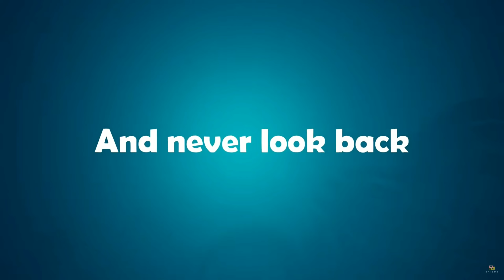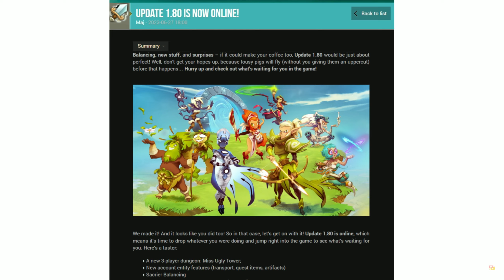Wakfu in 2023 - Is It Still Being Updated? Overview and Gameplay From The Start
Wakfu is a tactical MMORPG with anime style graphics. In Wakfu, you can explore a visually stunning world, embark on quests, develop professions and crafting skills, influence the ecosystem, interact with other players, customize your own house, participate in mini-games and activities, and engage in a variety of non-combat experiences. One of the main feature of wakfu is its combat system which is turn-based and tactical, emphasizing strategic planning and decision-making. Key aspects include Action Points and Movement Points, elemental affinities, positioning and line of sight, combo attacks, active and passive spells, class specializations, and challenging boss fights. The game requires players to think strategically, coordinate the party, and make the most of their characters' abilities to succeed in battles.

-wakfu site info
Step into the extraordinary world of Wakfu, where vibrant colors and whimsical animations breathe life into a captivating fantasy realm. Unleash your imagination as you embark on an epic adventure filled with strategic battles, dynamic storytelling, and a deep connection to a living ecosystem. Marvel at the intricately hand-drawn art style that transports you to a realm teeming with unique creatures, lush landscapes, and fantastical cities. Immerse yourself in a rich narrative where your choices have consequences, forging alliances or rivalries that shape the fate of the realm. Engage in turn-based combat that rewards clever tactics, positioning, and teamwork as you unravel the mysteries of Wakfu's magical forces. Delve into professions, craft intricate items, and participate in the ever-evolving economy. Whether you explore the vast landscapes, engage with a vibrant community, or leave your mark on the ecosystem, Wakfu invites you to embark on a remarkable journey where your destiny intertwines with the magic that binds this enchanting world together.

Features
Rich and Immersive World: Explore a visually stunning and diverse world, filled with enchanting landscapes, bustling cities, and hidden treasures. Uncover the secrets of Wakfu's lore and embark on epic quests that unveil the story behind the realm.

Strategic Turn-Based Combat: Engage in tactical, turn-based battles that require strategic planning and decision-making. Utilize a wide range of spells and abilities, consider elemental affinities, and position your characters strategically to gain an advantage over your foes.

Dynamic Ecosystem: Experience an innovative ecosystem where your actions directly impact the environment. Interact with the ecosystem by farming, fishing, and harvesting resources, which in turn affects the availability of items and influences the world around you.

Player-Driven Economy: Participate in a player-driven economy where crafting, trading, and commerce play a significant role. Gather resources, craft items, and engage in the market to establish your economic prowess and shape the game's virtual economy.

Diverse Character Classes: Choose from a variety of character classes, each with unique abilities and playstyles. Whether you prefer to be a damage-dealing warrior, a supportive healer, or a versatile spellcaster, there is a class to suit your preferred playstyle.

Cooperative Gameplay: Join forces with other players to form parties and undertake challenging quests together. Teamwork and cooperation are essential for conquering formidable foes and unlocking greater rewards.

Personalization and Customization: Customize your character's appearance with a plethora of cosmetic options, including costumes, accessories, and hairstyles. Express your individuality and stand out in the world of Wakfu.

Engaging Professions: Develop your character's professions and master skills such as mining, farming, and crafting. Gather resources, create powerful equipment, and contribute to the game's economy.

Community and Social Interaction: Connect with a vibrant community of players, join guilds, and engage in social activities. Participate in events, chat with fellow adventurers, and forge new friendships within the expansive Wakfu community.

-wakfu system requirements
MINIMUM:
Requires a 64-bit processor and operating system
OS: Windows XP SP3 or higher
Processor: Pentium IV 2.8 GHz or equivalent
Memory: 1 GB RAM
Graphics: GeForce 4Ti or equivalent

wakfu file size: 2.06GB

Q: What is wakfu?
A: wakfu is a tactics MMORPG with anime style graphics

0:00 - wakfu 2023
0:24 - wakfu information
0:38 - what is wakfu
2:41 - wakfu monetization
3:45 - is wakfu still being updated?
4:08 - wakfu gameplay from the start
11:19 - wakfu download Where to play